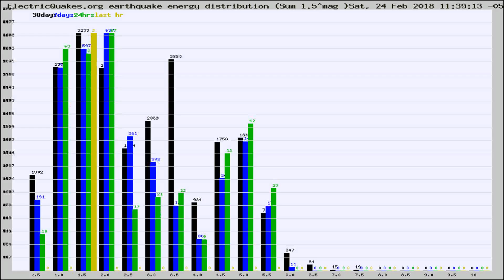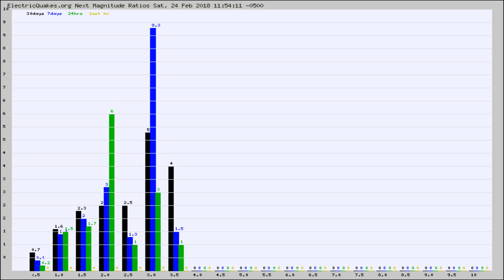Todays_Hourly_World_Earthquake_Statistics_from_ElectricQuakes.org_02-24-18+12:02:01